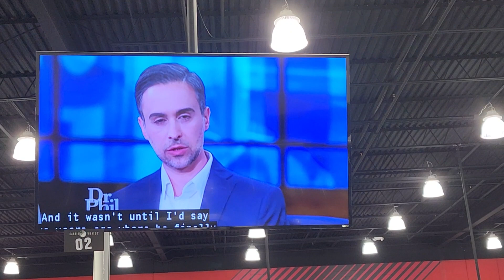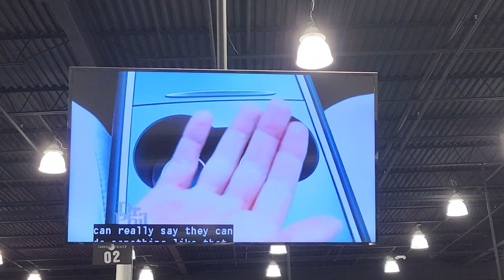The C-hip is being PUSHED on Dr Phil